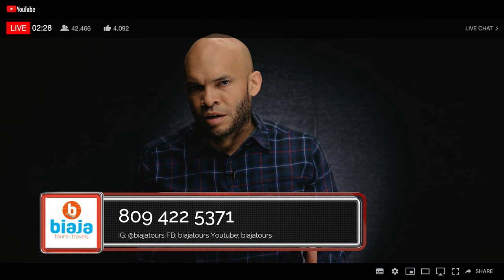¿El Jefe De La Policía En Casa De Danilo? La Verdad Sobre Una Reunión Que Preocupa En Palacio!!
¿El General Then  se vió la cara con Danilo Medina en la casa de éste?  Hay detalles dignos de profundizar en la versión que sobre este tema nos brinda Rafael Antonio Guerrero de Corrupción al Desnudo.